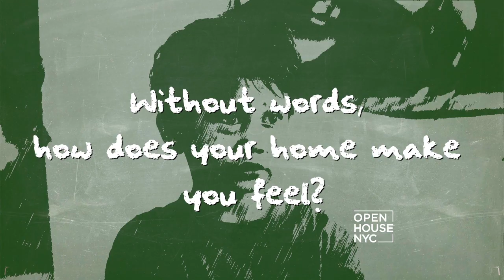Why Kids Think There's No Place Better Than Home | Open House TV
No place has a better story than home. It's a message that hits home for our partners at Coldwell Banker. We headed to Compass Charter School in Brooklyn, NY to find out what home means to the little ones.